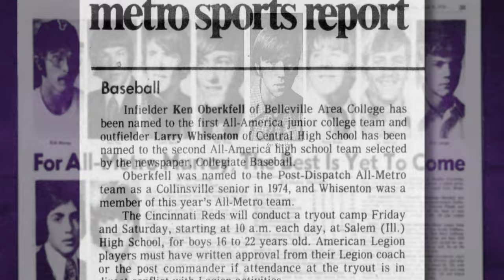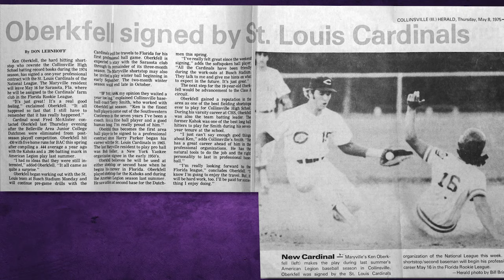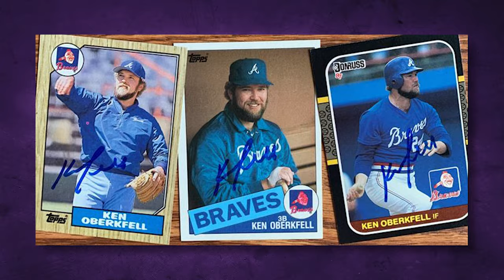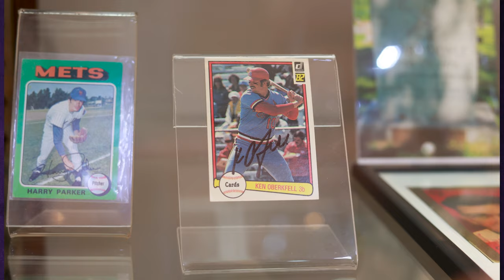Ken Oberkfell: 2024 Collinsville CUSD 10 Kahok Hall of Fame Inductee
Tribute video for Collinsville Community Unit School District #10 Kahok Hall of Fame 2024 inductee Ken Oberkfell.